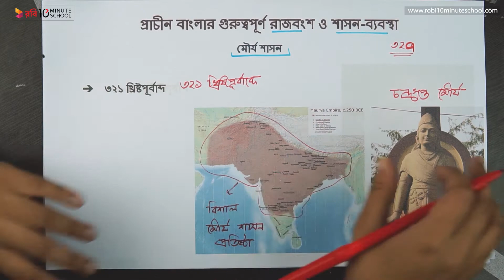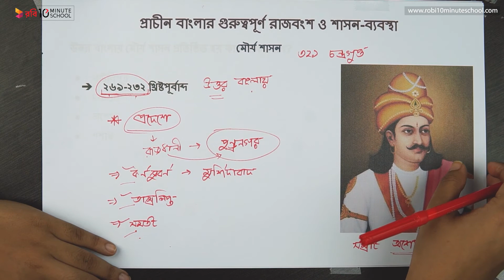০৪.০৫. অধ্যায় ৪ : প্রাচীন বাংলার রাজনৈতিক ইতিহাস - মৌর্য সাম্রাজ্য [SSC]